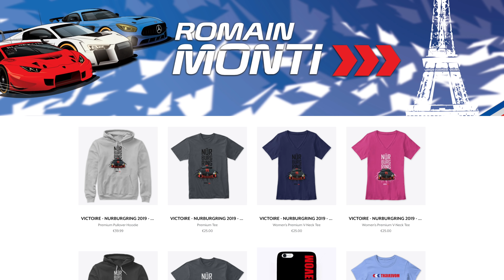Je me tape la HONTE devant 6.000 PERSONNES...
J'ai été invité à participer à une course avec plein de pilotes de légendes, mais comme d'habitude en sport-auto, rien ne s'est passé comme prévu !

➥ Montage
Moi même (encore un talent) et Loris

🎤  MON EQUIPEMENT AUDIO/VIDEO 🎥

GoPro Hero 9 Black
Sony A7 III
Objectif 50mm f1.8 Sony
Cartes SD Sandisk 128go

🎤  Audio
Micro barette-dictaphone
Micro cravate pour mettre dans le casque
Enregistreur son pour brancher le micro casque

Accessoires
Pour transporter et protéger les GoPro 9
Chargeur externerne et batteries supplémentaires GoPro9
Disque dur externe 2to antichoc

🕹️ MON SETUP SIMRACING 🏎️

➥ Ecran Samsung 32’’ incurvé, 144hZ
➥ Unité Centrale
• Processeur Ryzen 7 5800x
• Carte graphique ASUS GeForce ROG STRIX RTX 3070 8G GAMING
• Memoire 2x16go Crucial Ballistix 3600mhz
• SSD Kingston A2000  2x1 To Nvme
• Alimentation Asus ROG Strix 750w
• Carte mère Asus Strix B550i Gaming
• Boitier Asus Rog Strix Z11

➥ Chassis JCL NEW V2 noir
➥ Casque Hyper X cloud alpha
➥  Base - ClubSport Wheel Base V2.5

Le sport-automobile doit être réalisé dans un cadre professionnel, accompagné de professionnels: circuits homologués, organisateurs, moniteurs, assurances, etc...